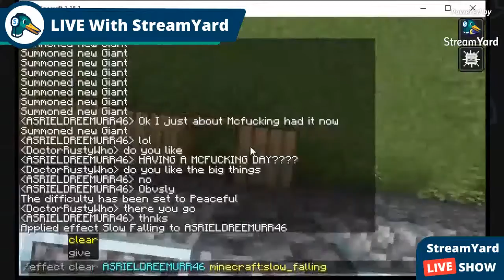Trolling Nick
This Is The 1,134th Video On The Doctor John Smith Channel